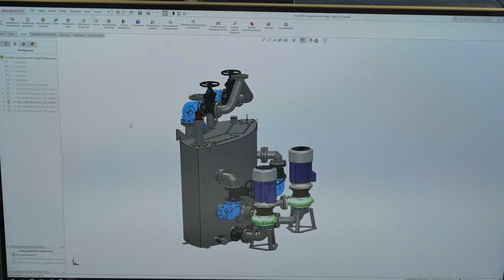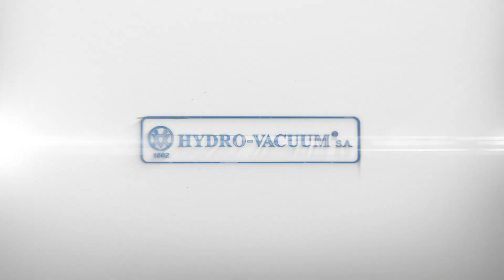Jak działa tłocznia ścieków?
Czym różni się od tradycyjnej pompowni mokrej?
Do czego służą separatory części stałych?
Co dzieje się z cząstkami stałymi zatrzymywanymi w separatorach?
Jaką rolę odgrywa przewód wentylacyjny modułu retencyjnego?
Czy można zdemontować pompę bez wyłączania urządzenia z eksploatacji?

Na wszystkie te pytania znajdziesz odpowiedzi w filmie o zasadzie działania tłoczni ścieków.
Jeżeli jak dotąd sposób pracy tłoczni nie był Ci w pełni znany, zachęcamy do obejrzenia filmu i rozwiania wszelkich wątpliwości.